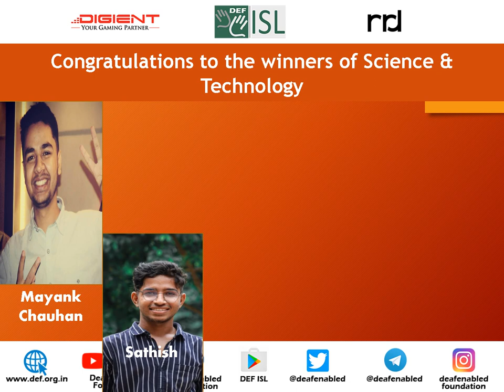Congratulations to the winners of Science & Technology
What an amazing session it was and how amazingly have you all played! This is not the end of road. There'll be more exciting segments coming up for you.